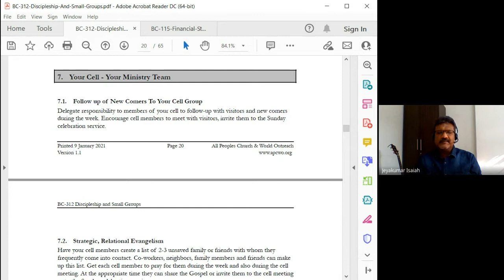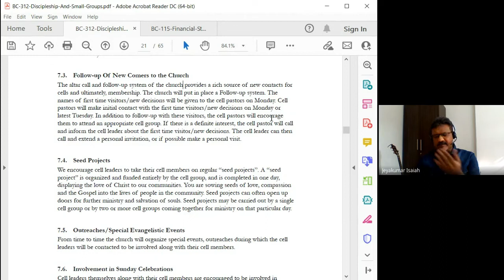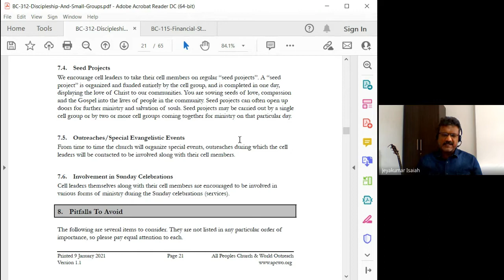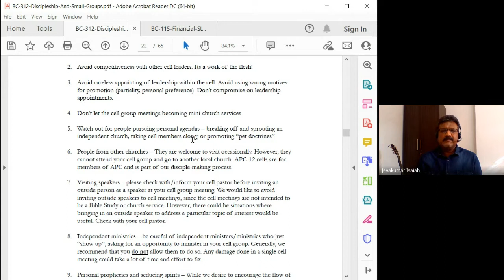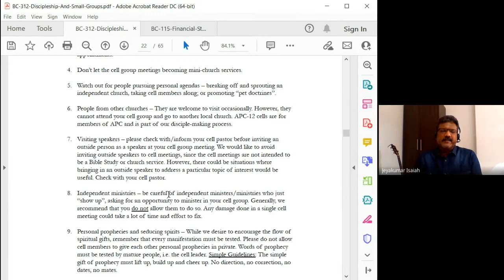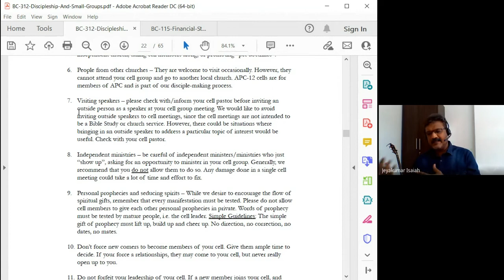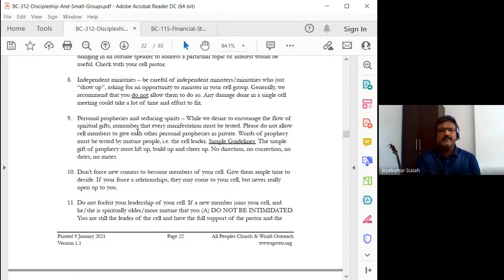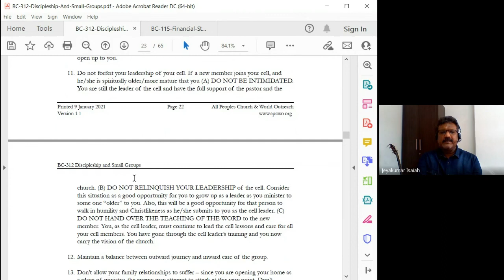Discipleship and Small Groups | Lecture 9 : BC312-D&SG-20220210